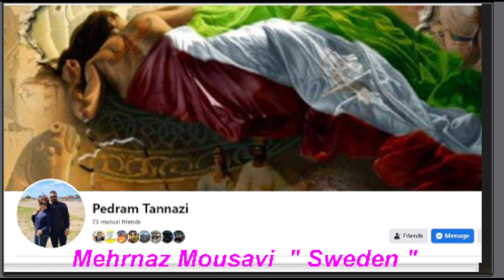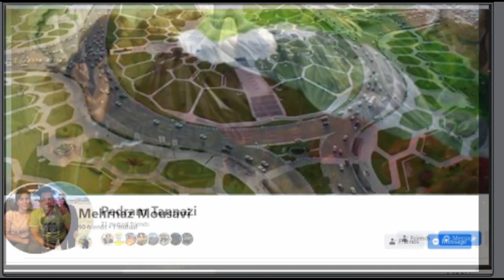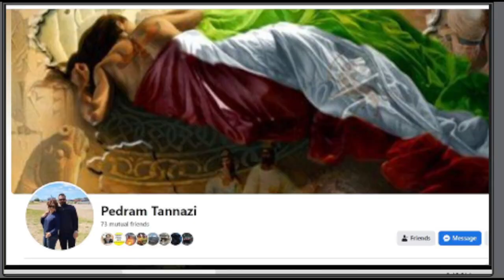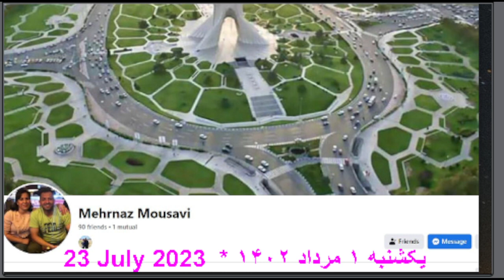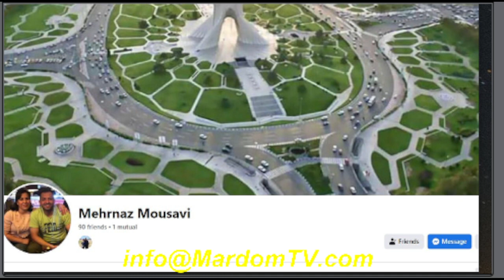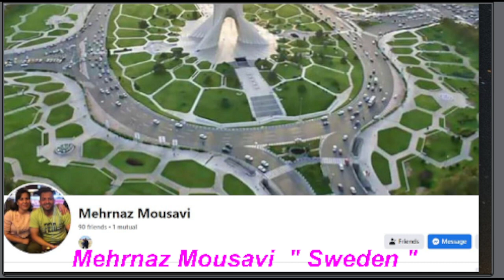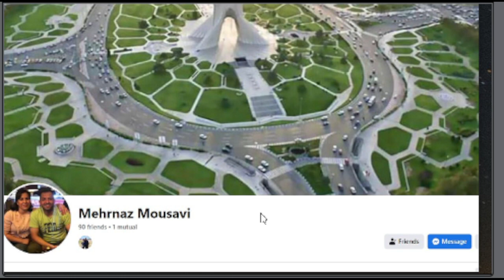Mehrnaz Mousavi مهمان برنامه : بانو مهرناز موسوی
یکشنبه ۲۳ جولای ساعت ۱۴ بوقت نیویورک - ساعت ۲۰ به وقت  سوئد
مهمان برنامه : بانو مهرناز موسوی
١) چرا گشت های  ارشاد دوباره به خيابانها در ايران بازگشتند؟
٢) آيا قيام مردم ايران براي سركوب و دگرگوني رژيم جمهوري اسلامي در داخل ايران همچنان ادامه داره؟
٣) چرا ايرانيان مقيم خارج از ايران نبايد به ايران سفر كنند حتي اگر فعاليتي عليه رژيم ندارند؟
و جمهوري اسلامي به چه روشي ايرانيان مقيم خارج رو كنترل مي كنه؟
 حتي ايرانياني كه در صفحات اجتماعي فعاليتي ندارند؟
این برنامه بصورت زنده و همزمان از تلویزیون مردم  یوتیوب  و فیس بوک پخش میشود
شما هم بیننده برنامه باشید
تلویزیون مردم - آمریکا